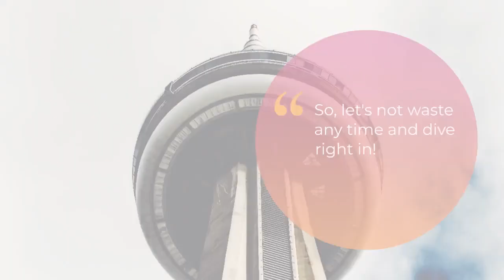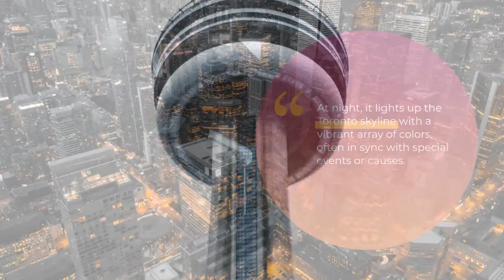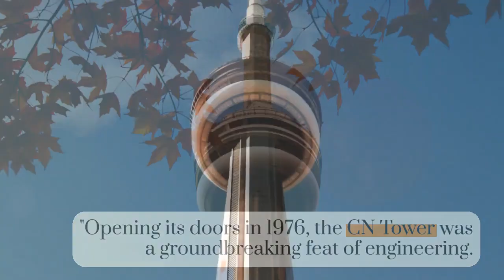Top 12 interesting things about the CN Tower - Toronto, Canada | tower of fantasy cn beta gameplay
The CN Tower in Toronto, Canada, is an iconic symbol of both the city and the entire country. Rising majestically above Toronto's skyline, this engineering marvel has captured the world's attention since its completion in 1976.

Here are the top 12 interesting things about the CN Tower:

World's Tallest Tower: The CN Tower held the title of the world's tallest tower until 2010, standing at an impressive height of 553.3 meters (1,815 feet). Even today, it remains one of the most recognizable landmarks on the planet.

Panoramic Views: The tower's observation decks offer unparalleled panoramic views of Toronto and beyond. On a clear day, visitors can see as far as the shores of Lake Ontario, the distant cityscapes, and even Niagara Falls.

Glass Floor Experience: The Glass Floor, situated at 342 meters (1,122 feet) above the ground, provides a heart-pounding experience. Stepping onto the transparent floor allows you to look straight down and see the cityscape beneath your feet.

EdgeWalk: For thrill-seekers, the CN Tower offers EdgeWalk, the world's highest hands-free external walk. Participants are tethered to an overhead rail as they walk around the tower's pod – a truly exhilarating adventure.

SkyPod: The SkyPod, located at 447 meters (1,465 feet), takes you higher than the observation decks for an even more breathtaking view. It's an incredible vantage point to take in the sprawling city below.

Light Show: The CN Tower lights up Toronto's night sky with vibrant and ever-changing LED light shows. These displays are often coordinated with special events or celebrations, adding to the tower's allure.

360 Restaurant: Indulge in a unique dining experience at the CN Tower's 360 Restaurant. Enjoy delicious cuisine while the restaurant slowly rotates, giving you a complete view of Toronto as you dine.

Elevator Ride: The high-speed glass-fronted elevators offer a thrilling ascent to the observation decks. In just under a minute, you'll be transported to incredible heights while enjoying a captivating view through the elevator's glass walls.

Architecture and Design: The CN Tower's sleek and innovative design was a marvel of engineering when it was constructed. Its distinctive shape and use of concrete and steel make it an architectural masterpiece.

Landmark in Film and Media: The CN Tower has been featured in numerous films, television shows, and advertisements. Its towering presence has made it a sought-after location for filmmakers.

World Records: Beyond its height record, the CN Tower has earned other distinctions, such as having the highest wine cellar in the world and the highest glass-floor paneled elevator.

National Historic Site: In 1995, the CN Tower was designated as a National Historic Site of Canada. This recognition solidifies its significance in the country's history and culture.

In summary, the CN Tower stands as an iconic marvel of engineering, offering breathtaking views, thrilling experiences, and a deep connection to Toronto's identity. It's a place where visitors can not only witness the city's beauty but also become a part of its skyline's grandeur.